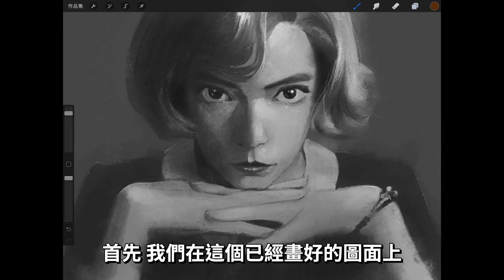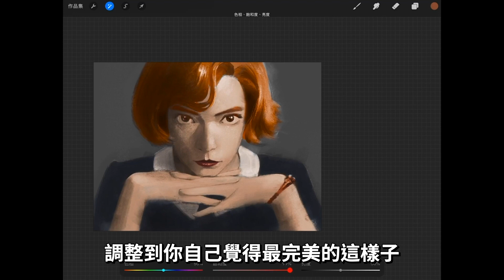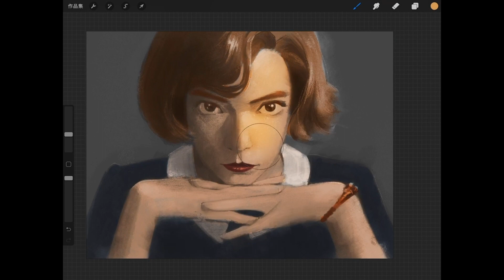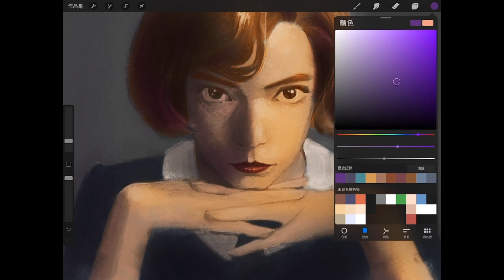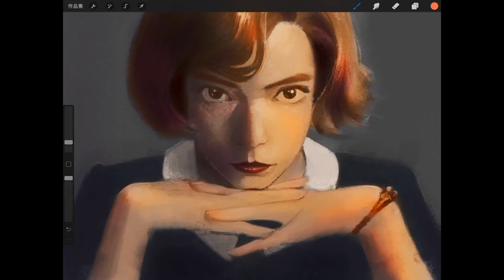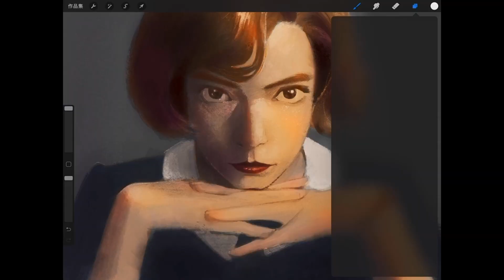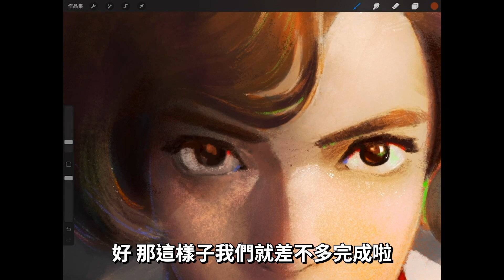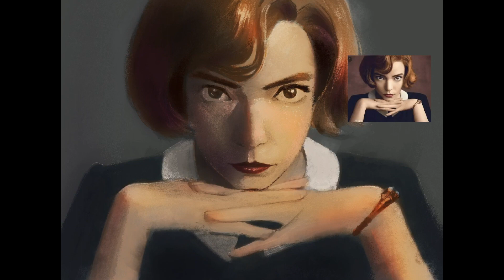如何用Procreate畫灰階上色。procreate教學